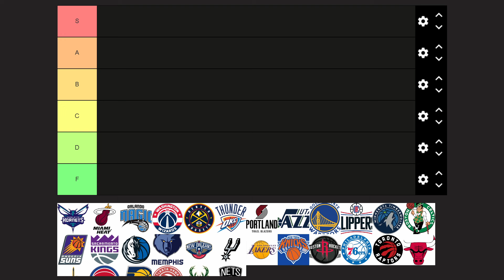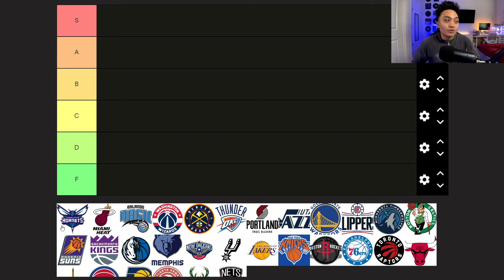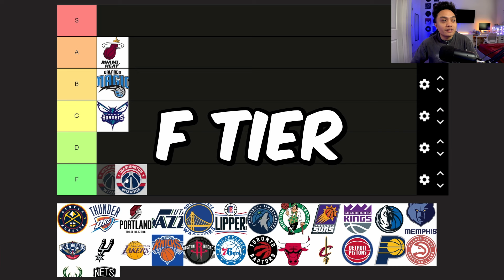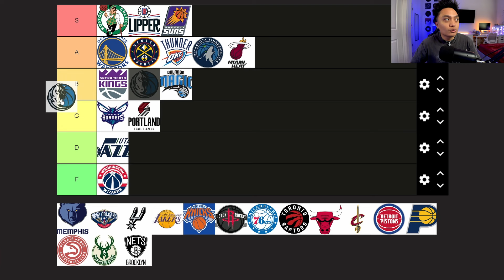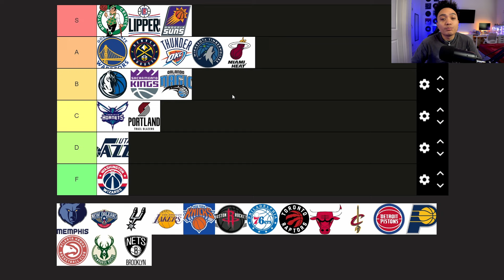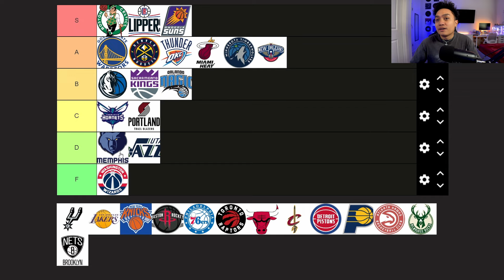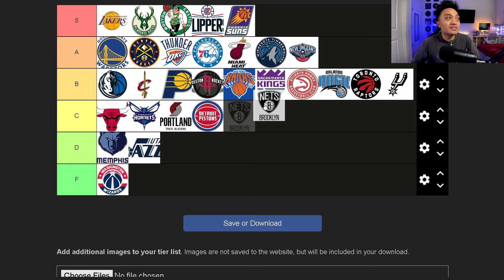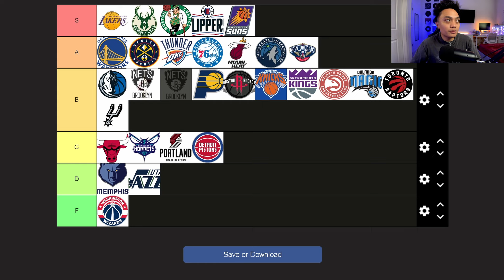Ranking NBA Teams On A TIER LIST in NBA 2K24 Play Now Online!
• In this video, I will be doing a tier list in NBA 2K24 Play Now Online with the current NBA Teams. I will be breaking down each tam and explaining my placement for each of them. Let me know who you want to see in my next gameplay!